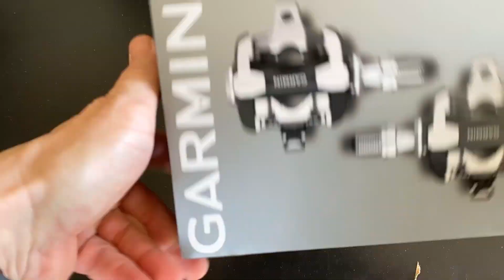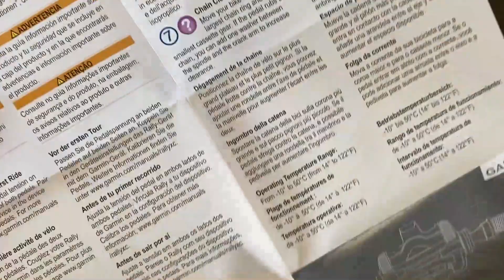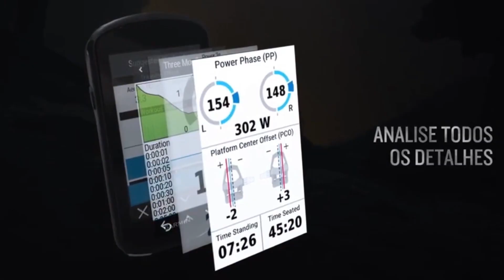Já Viu de Perto? | Novo GARMIN RALLY XC 200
Recebi os novos pedais GARMIN RALLY XC 200. É isso mesmo! Medidor de potência nos pedais! Assista o vídeo para conferir as novidades.

Edição: @chadeselim